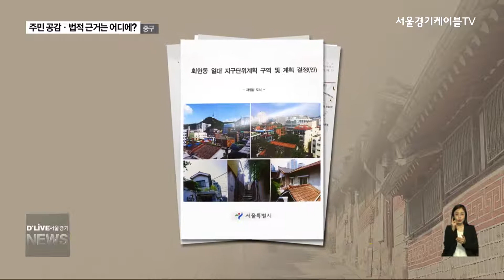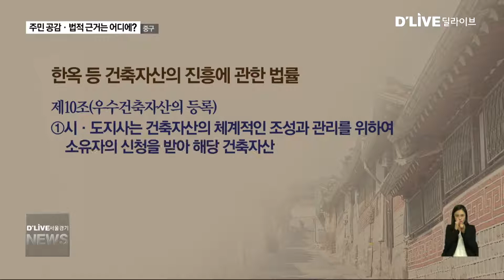[중구] 도시 관리는 좋지만…주민 권리는 어디에?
【 앵커멘트 】
이렇게 회현동을 역사도심으로
관리한다는 서울시의 계획에 대해
정작 회현동 일대 주민들은 회의적입니다.
역사도심으로 관리 한다는 건
결국 규제만 추가되는 것으로
보이기 때문이라는 건데요.
게다가 서울시는
회현동 주택들을
건축자산으로 지정했는데,
이는 법적 근거가없었습니다.
계속해서 진기훈 기잡니다.

【 VCR 】
서울시의 회현동 일대 지구단위계획 결정안의
주요 내용 중 하나는

적산 가옥 형식을 비롯해
시가 보존할 가치가 있다고 판단한 건축물을

건축자산으로 설정해 관리하겠다는 겁니다.

이렇게 설정된 주택은 140 여 채로,
공동 개발이 금지되고
개·보수를 할 때도 제약을 받게 됩니다.

하지만 주민들은
오래된 적산 가옥에서는 주거가 불편한데,

경관을 보존한다는 이유로
리모델링 등 개발을 제한한다는 건
무리라는 주장입니다.

여기에 회현동은 남산 고도제한으로
이미 규제가 있는데,

지구단위계획까지 추가되면
이중 규제에 놓이게 된다는 겁니다.

【 인터뷰 】윤태성 / 중구 회현동

적산 가옥이 크지 않거든요. 대부분 주민들은 규제 아닌 규제가 되니까 (반대하죠.) 또 여기는 남산고도제한이 있어서 재산권 행사에 제약이 있는데, (지구단위계획은) 또다른규제가 되는 거잖아요.

【 VCR 】
또, 건축 자산으로 지정해
개발에 제한을 둔다는 시의 결정에는
법적 근거가 없습니다.

【 Full CG In 1 】
우선 서울시는 건축 규제의 근거로
'건축 자산'을 제시했지만,

시가 작성한
회현동 일대 지구단위계획 결정안에는
건축자산은 법에 따른 선정 대상이
아니고,

우수건축자산으로 지정하기 이전의
예비목록의 개념이라고 명시돼 있습니다.

또, 건축자산의 관리에 관한 사항은
별도 규정이 없다는 내용도 명시돼 있습니다.

【 Full CG In 2 】
관계 법률과 시행령에서는

'우수건축자산'으로 지정할 경우
지자체의 일방적 결정이 아닌
소유주의 신청이 전제돼야 한다고
명시돼 있고,

지정된다 하더라도 건축 규제를 할 수 있다는
내용은 없습니다.

【 전화녹취 】서울시 관계자

우수건축자산은 소유주의 신청이 있을 때 지정하는 것이고, 건축자산은 저희가 (법적으로) 명확하게 정하지는 않았는데, 되도록이면 저희가 소유주 신청을 받아서 지정할 생각은 있어요.

【 VCR 】
현재 주민 공람 의견을 반영한
수정안이 서울시 심의를 앞두고 있습니다.

주민 공감도, 법적 근거도
부족했던 이번 지구단위계획이
어떻게 확정될 지 주목됩니다.